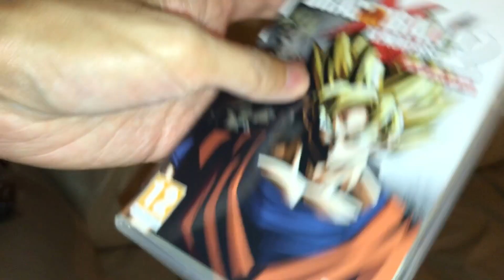DRAGON BALL XENOVERSE 2 NINTENDO SWITCH UNBOXING